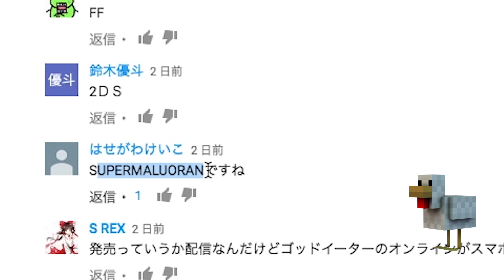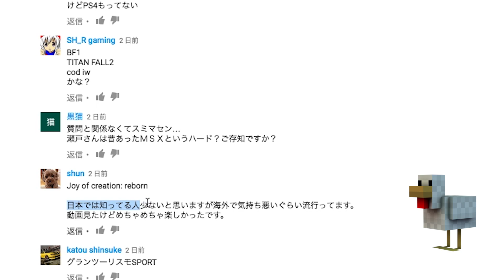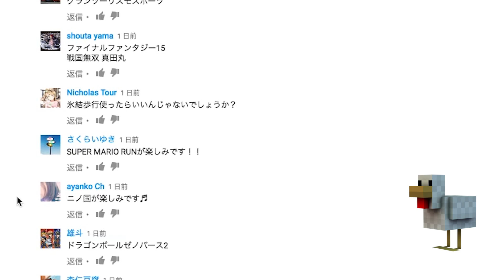【瀬戸のマインクラフト】#111 もう秋だし、キノコ栽培はじめます！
‹商品リンク›
★星のカービィ カービィのぼうし

★サーモス 真空断熱タンブラー 420ml

★できるマインクラフト建築パーフェクトブック
てんやわんや街長さんの本です！

★マインクラフト WiiUエディション

★amiibo マリオ【クラシックカラー】

★amiibo マリオ【モダンカラー】

‹瀬戸のゲーム実況シリーズ›

‹マインクラフト関連リンク›